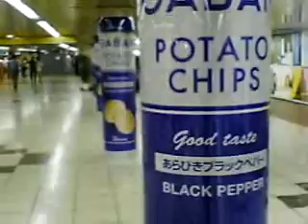GABAN POTATO CHIPS AD at SHINJUKU